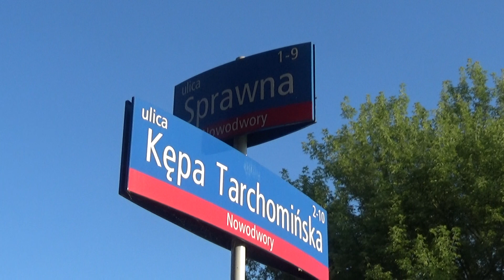Ulice. 1.07.2021 rok